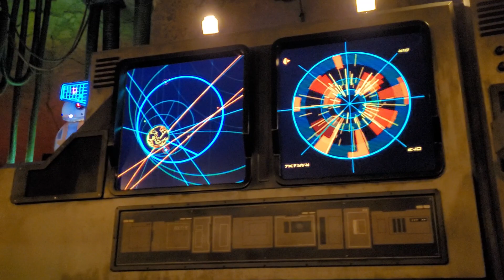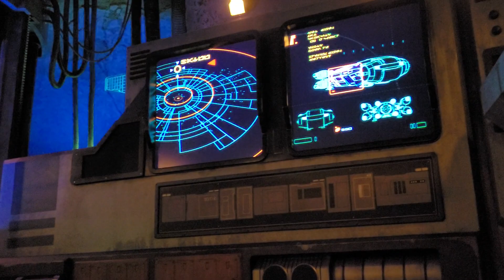Star Wars Rise of the Reistance